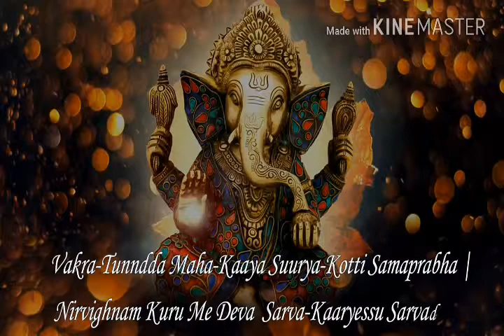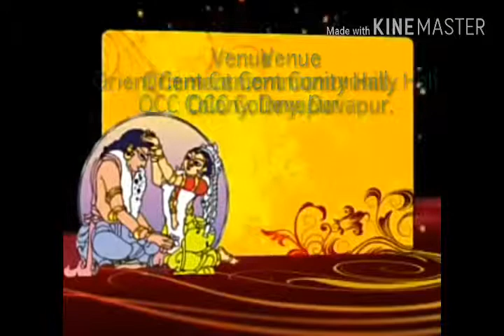Kocharlakota Pradeep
Kocharlakota wedding invitation video